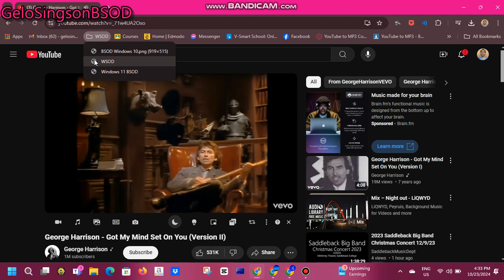Got My Mind Set On You has WSOD (Chrome)